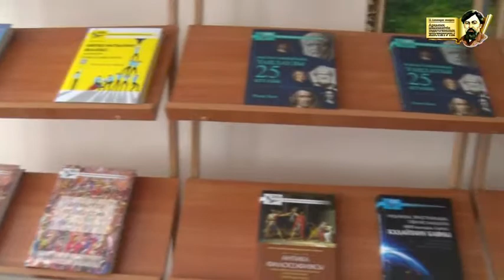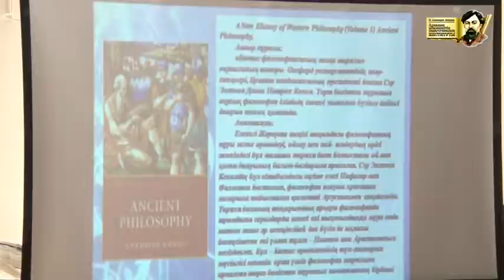Жаңа гуманитарлық білім, Қазақ тіліндегі 100 жаңа кітап